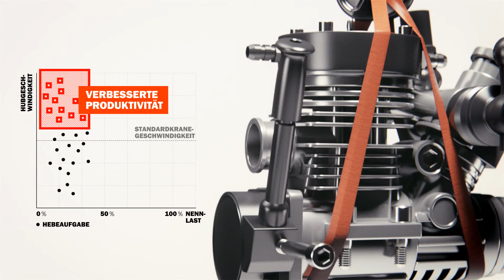CXT NEO Kran – Der neue Standard der Krantechnik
Wenn es um das Heben von Lasten geht, ist CXT NEO kein gewöhnlicher Kran. Standardmäßig ist der CXT NEO mit einer Energiekette und einer Funkfernsteuerung für mehr Sicherheit ausgestattet.  Die stufenlose Steuerung aller Antriebe des Krans (ASR) sorgt für starke Leistung und Präzision bei der Positionierung der Lasten – und das TRUCONNECT® Remote Services-Paket macht die Sache perfekt. Genau das meinen wir mit unserem Anspruch: der neue Standard in der Krantechnik.

MORE ABOUT KONECRANES